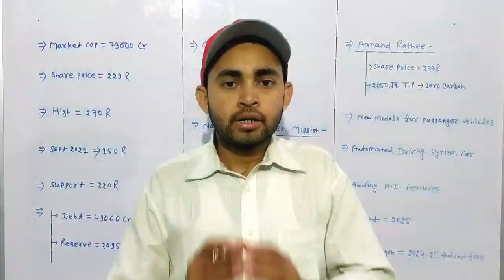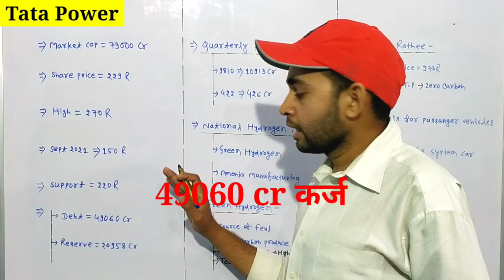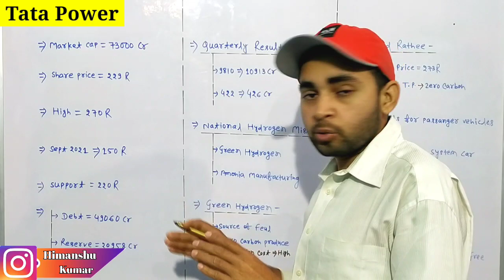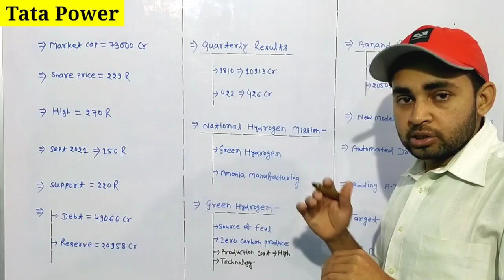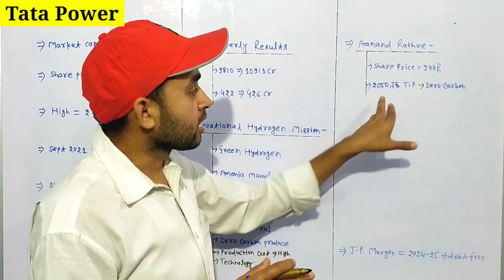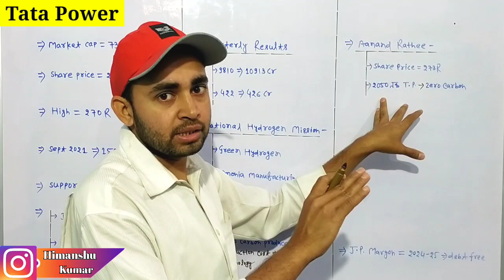Tata power share latest news | Tata power share analysis | Green energy | Future Of India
In this video you will know about Tata power share latest news and updates .

Tata power
Tata power share
Tata power ltd
Tata power company
Tata power company ltd

Hash Tags -

Please Note:-